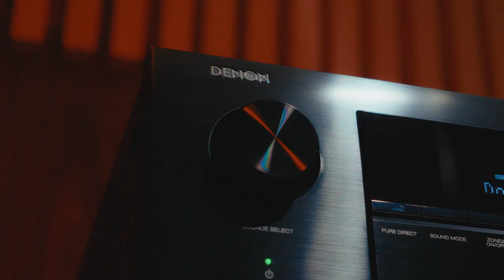Descopera gama de produse Denon si Marantz la AVstore.ro!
Trăiește adevărata experiență cinematică la tine acasă!
A/V Receiverele Denon și Marantz au un design iconic, atemporal și îmbină performanța legendară cu tehnologia de ultimă oră, în produse menite să ne facă nouă, pasionaților de sunet și film, viața mai frumoasă.
Descoperă gama Denon și Marantz la AVstore.ro